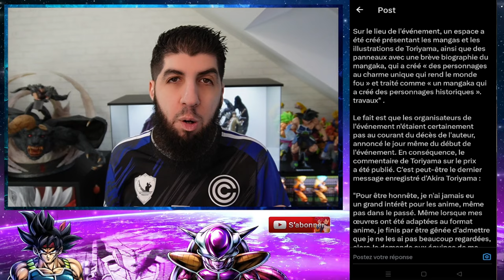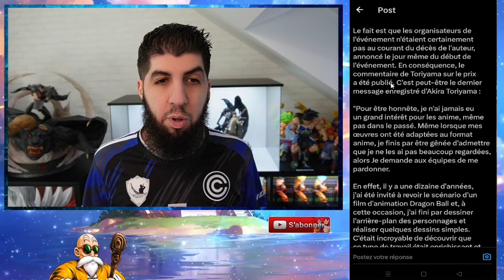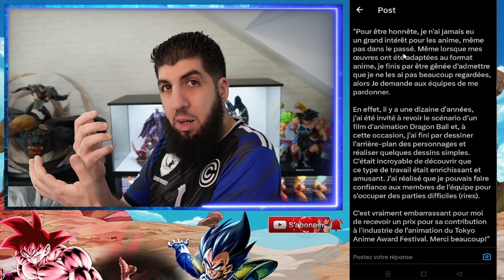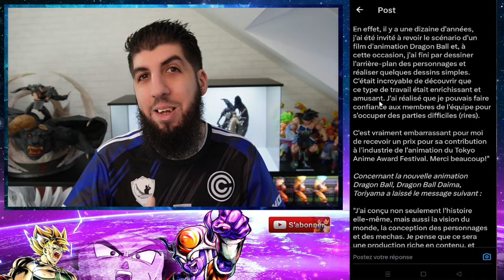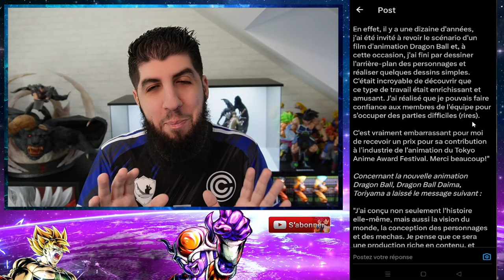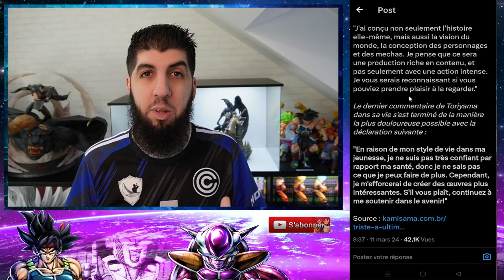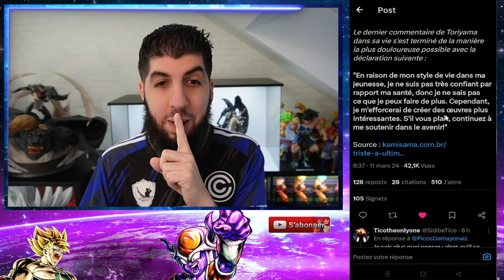INTERVIEW de AKIRA TORIYAMA avant sa Mort... DRAGON BALL DAIMA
Voici la dernière interview de Akira Toriyama l'auteur de DragonBall